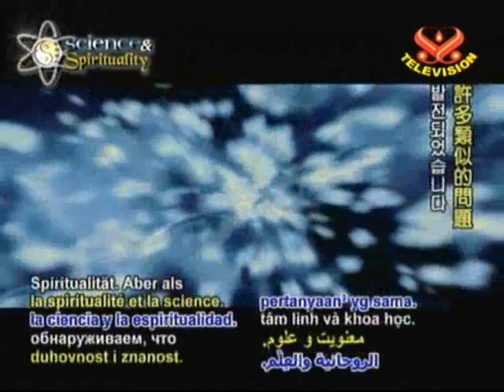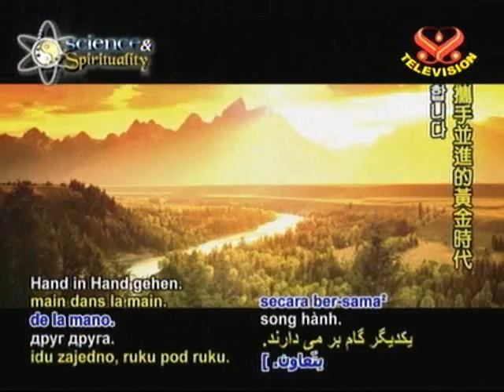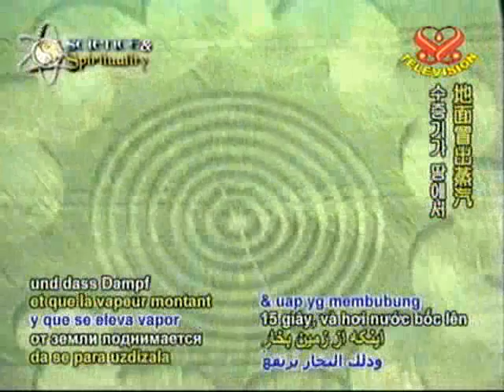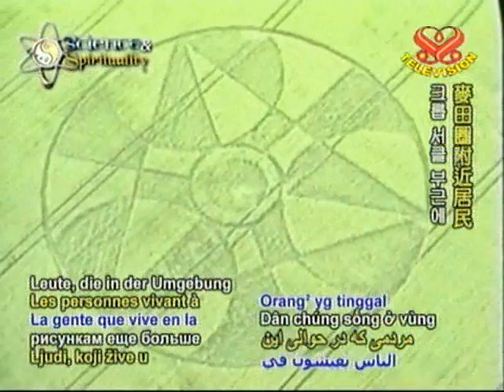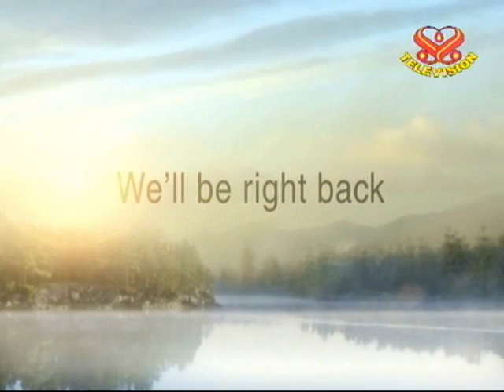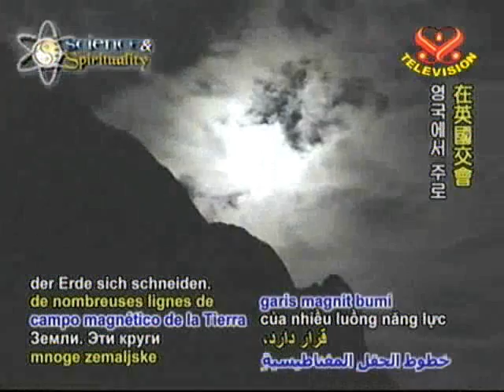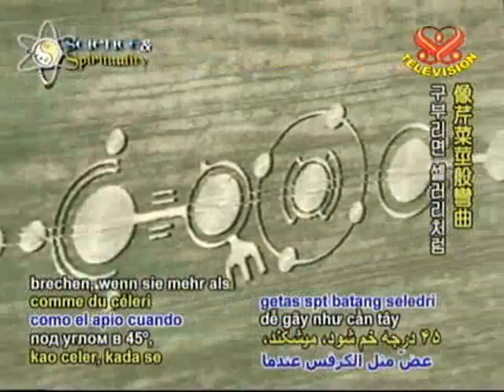Earth's Amazing Crop Circles Part 1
explores the fascinating phenomenon of crop circles. This is part 1.